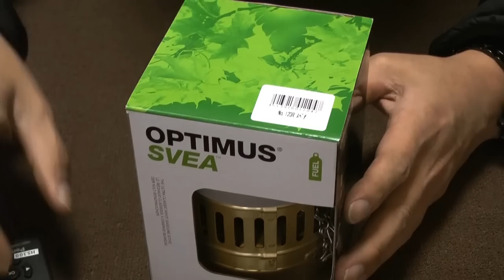【登山道具】OPTIMUS 123R SVEA オプティマス スベア開封！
10年ぶりにガソリンストーブを買ってみました。

OPTIMUS(オプティマス) No.123R SVEA
使用燃料 : ホワイトガソリン
本体重量 : 550g
収納サイズ : 100×130mm
出力 : 1400W(約1300kcal)
燃焼時間 : 120mlの燃料で最高2時
付属のカップは300ml

美しいです。。　このままリビングに飾っておきたいくらい。(笑)

ついでに１２３Rを収納できるクッカーを手持ちの道具のなかから探してみました。
スノピのトレック900、
プリムスのライテックケトル＆パン
エスビットのキャンプクッカー９８５
あたりがジャストフィット。